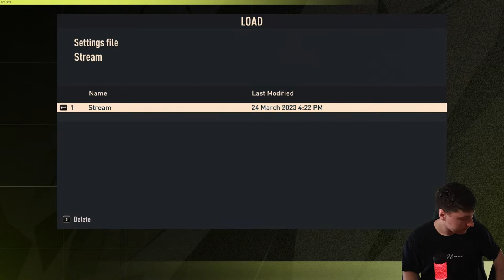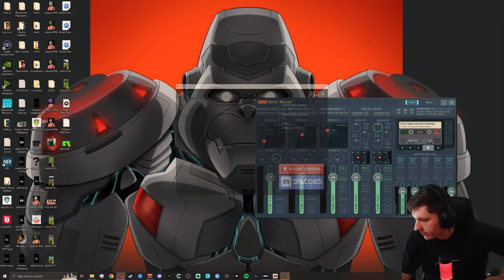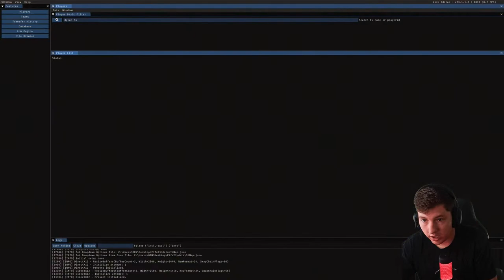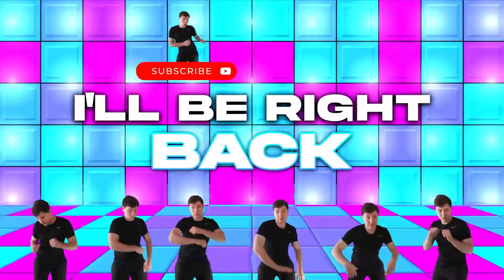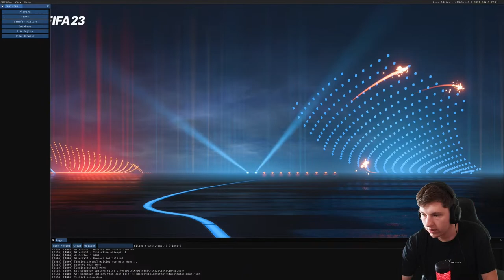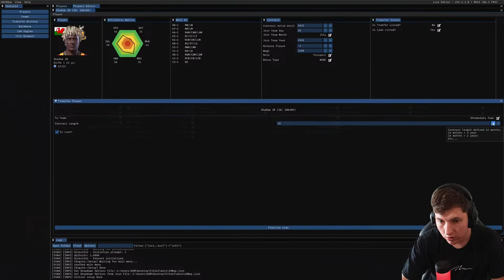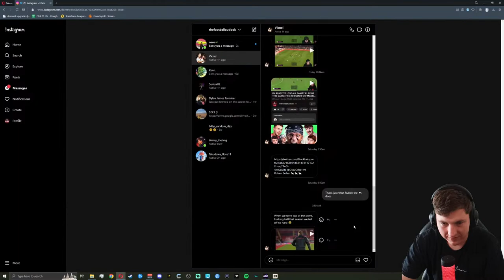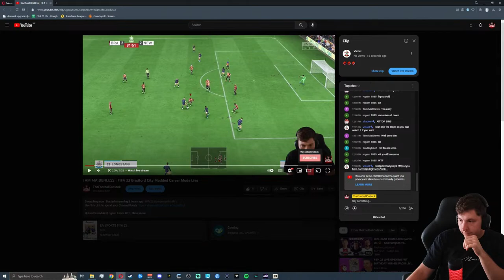I AM MAIDENLESS | FIFA 23 Bradford City Modded Career Mode Live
Upload Schedule (English Times BST)
- Everyday:
  - 15-30 Second Short (w/ Subtitles)
- Monday:
  - Match Review (9AM BST)
- Tuesday:
  - FIFA 23 Youth Academy Challenge Episode (10AM BST)
  - FIFA 23 Youth Academy Challenge Livestream (8PM BST)
- Wednesday:
- Thursday:
  - Match Preview (9AM BST)
- Friday:
- Saturday:
  - Match Watch Along (Live Stream) + Match Reaction (Roughly an hour after match
    finishes)
- Sunday:

Upload Schedule (New Zealand Times NZDT)
- Everyday:
  - 15-30 Second Short (w/ Subtitles)
- Monday:
  - FIFA 23 Youth Academy Challenge Livestream (9AM NZDT)
  - Match Review (10PM NZDT)
- Tuesday:
  - FIFA 23 Youth Academy Challenge Episode (11PM NZDT)
- Wednesday:
- Thursday:
  - Match Preview  (10PM NZDT)
- Friday:
- Saturday:
- Sunday:
  - Match Watch Along (Live Stream) + Match Reaction (Roughly an hour after match finishes)
Live Watch Along Schedule (Stream will Start 5-10 Minutes before Kick Off)